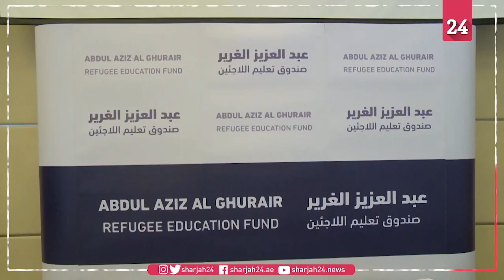" عبد العزيز الغرير لتعليم اللاجئين " يدعم 10 آلاف طالب بـ25 مليون درهم بمرحلته الثانية